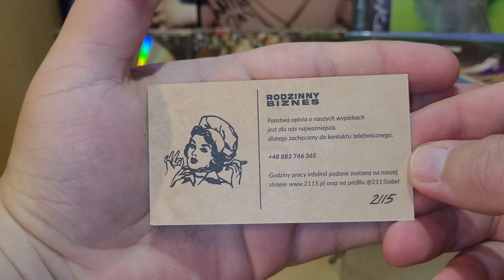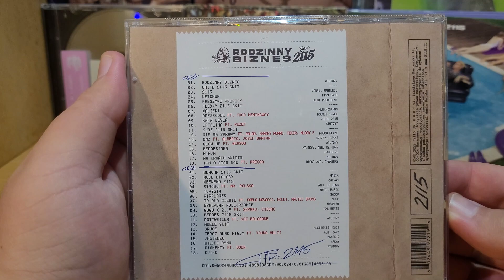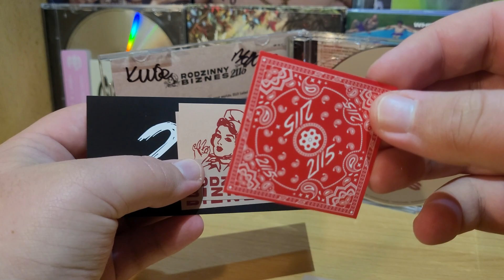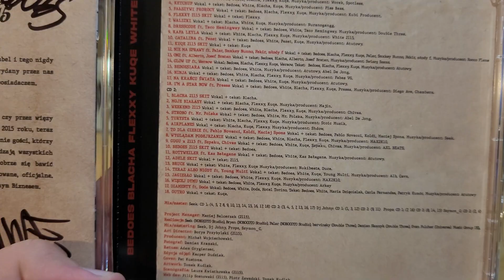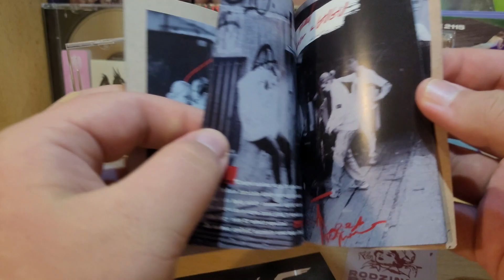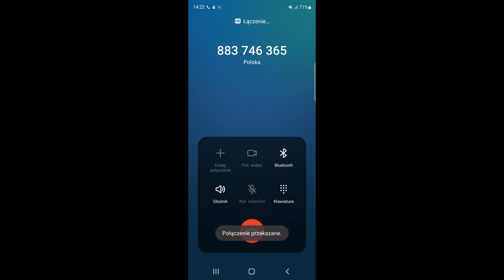2115 - "RODZINNY BIZNES" (PREORDER UNBOXING)